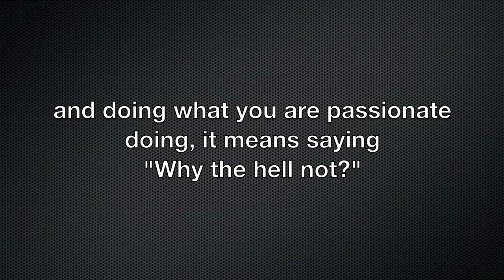Be REEL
You need to take responsibility with where your life ends up.

And that means ignoring the conventional wisdom and doing what you are passionate doing. It means saying "why the hell not?" when someone says "it can't be done."

Decide what you want, set your own rules, lather, rinse, repeat.